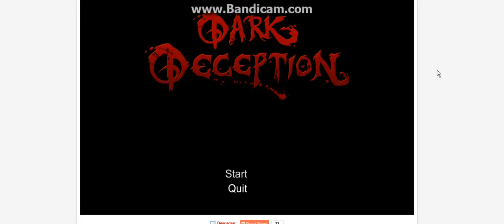Te reto a no morirte de un susto - Dark deception